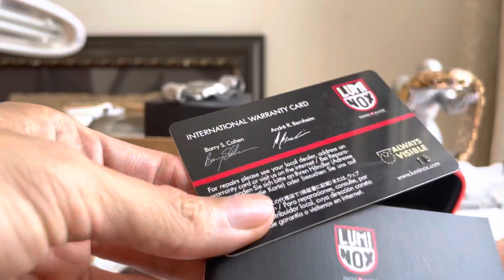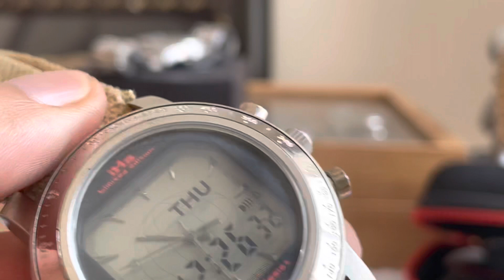2 em quân đội,1 em lòng chảo độc lạ. Zalo 0914.745.806